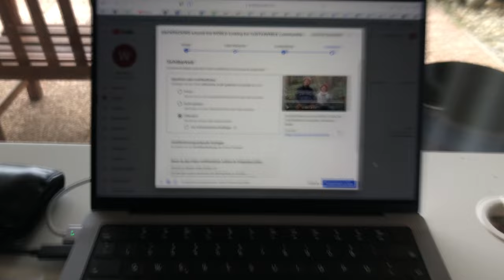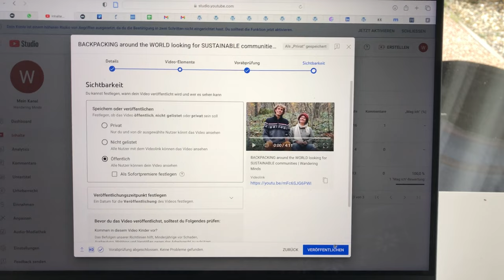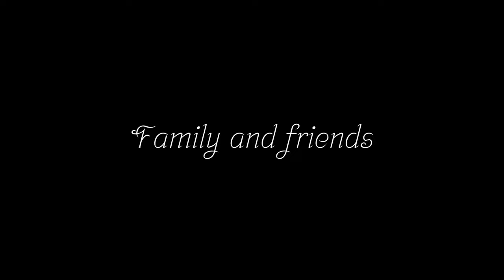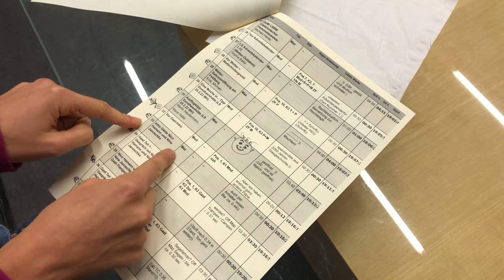Setting off for a world trip with open end | Wandering Minds Ep. 1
What we feel called to do right now is to go out into the world and learn how we can do better. We’ve heard of a ton of examples of projects and cultures that have developed solutions that are actually sustainable. And we’re eager to go there and see how it’s done!

But before we can jump right in it we first need to learn how to shoot and edit videos, pack our backpacks and say goodbye to family and friends. And on departure day we end up giving a spontaneous TV interview until we finally hit the road with the beginning of German winter.

What do you feel called to do right now?

(This video includes a 15s excerpt from the interview on SWR)